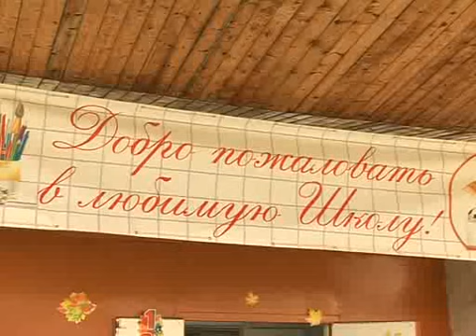1 сентября 4 школа